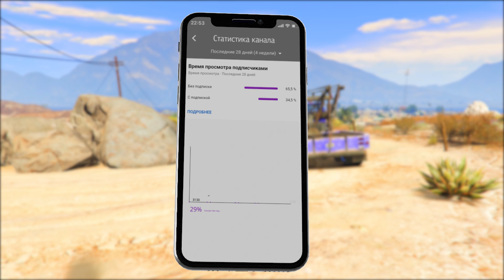УГНАЛ НОВЫЙ ВОЕННЫЙ САМОЛЁТ ИЗ БУДУЩЕГО ! - БИТВА ЭВАКУАТОРОВ В ГТА 5 ОНЛАЙН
Играем в GTA 5 Online (ГТА 5 Онлайн) на PC. Сегодня у нас шоу Битва эвакуаторов в Гта 5 онлайн (Gta 5 online) Это шоу в котором участники за 15 минут должны найти 3 тачки , после чего мы считаем ценники наших тачек ,победит тот человек который наберет суммарное большое количество денег!

Битва эвакуаторов - это шоу в котором два игрока должны за 15 минут найти 3 любых автомобиля , и чтобы узнать кто из них лучше и кто победил , мы подсчитываем цены трех авто , ну а в конце у кого ценник в общей сумме больше тот и победил! Сегодня в серии я угнал машину пилу из элитного полицейского участка!